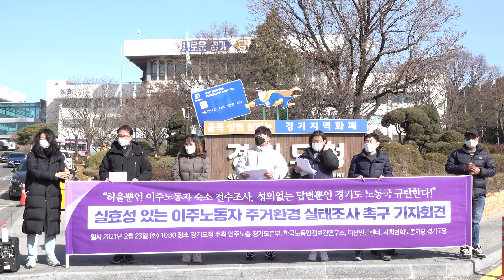한파에 비닐하우스에서 사망한 이주노동자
※죽어야만 관심 받는 이주노동자의 슬픈 현실※